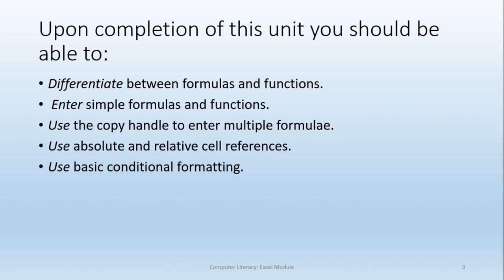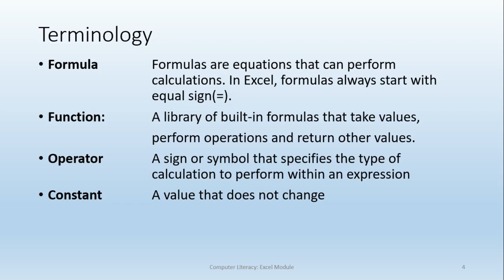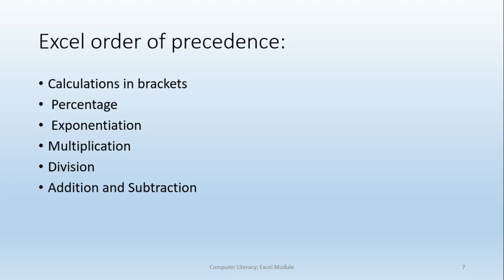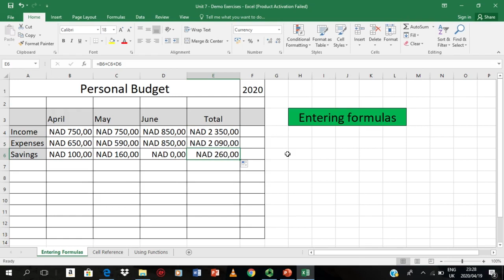Unit 4 6 Excel Formulas and Functions Part 1